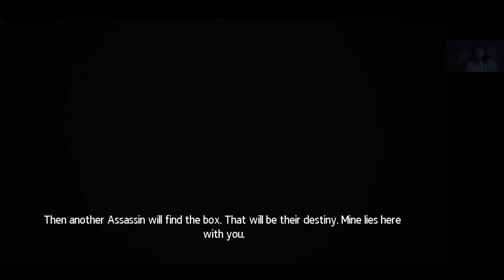Assassin's Creed Chronicles: China Memory 11 The Betrayal Shadow/Gold 3. rész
The Betrayal 3. rész